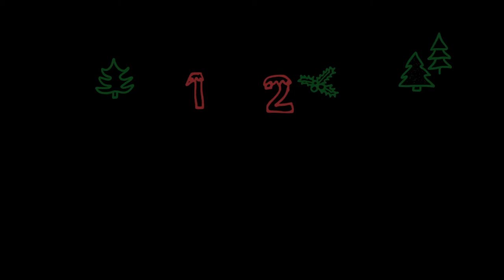🎄LIVE AT HOME 크리스마스잖아요 당신이 찾던 크리스마스 정석 캐롤 ⛄️The Christmas Song & White Christmas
반짝이 풀로 크리스마스카드 꾸미고💌 학교에서 단체로 씰 사고.. 11월부터 교회에서 성탄축하발표회준비하고,,

크리스마스이브 밤에
트리 불빛🎄에 기대어 코코아☕️따숩게 마시면서 캐롤 듣고
눈오는날☃️ 난로옆에 나홀로집에 틀면서 귤까먹기
몽글몽글 포근하면서 아련한 감성..✨ 뭔지 알죠ㅠㅠ

올해는 아쉽게 집콕해야겠지만
우리 이렇게라도 연말분위기 내봐요
크리스마스 놓칠수 없잖아요!🥰🧑🏻‍🎄

0:00 The Christmas Song 🎄 - Mel Torme
3:32 White Christmas ☃️❄️

🎅🏼 Merry Christmas ❤️

Vocal JEN
Piano JEN
Xylophone JEN
Edit JEN

초등학교때까지 산타할아버지 믿었다... 산타할아버지한테 썼던 편지가 몇년뒤에 내 편지함에 있는거 보고 알았지. ㅋㅋㅋㅋㅋ